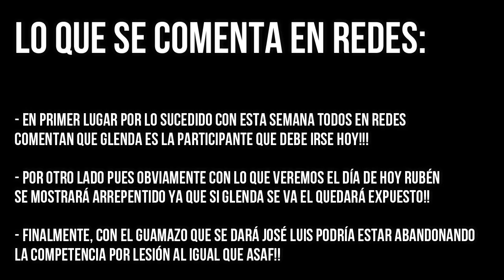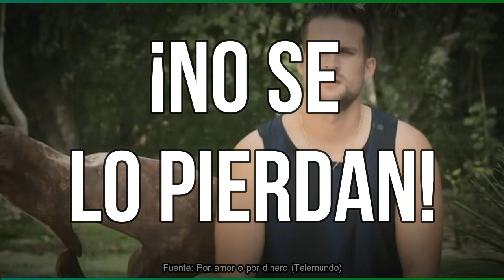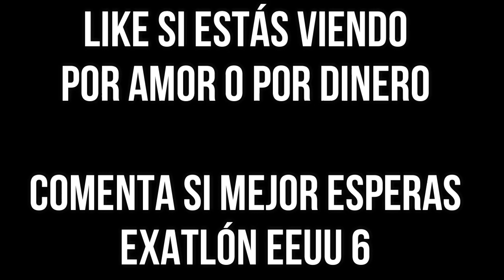AVANCE CAPITULO 26 POR AMOR O POR DINERO GLENDA ABANDONA EL OASIS!! ¿RUBÉN SE ARREPIENTE?